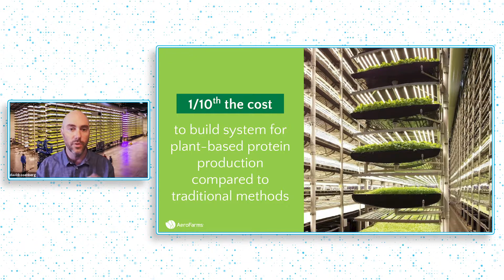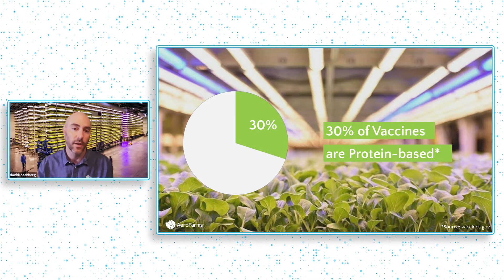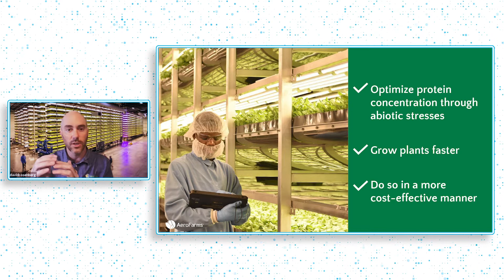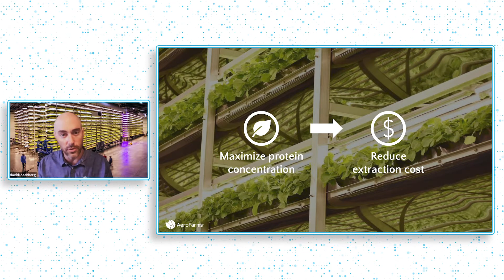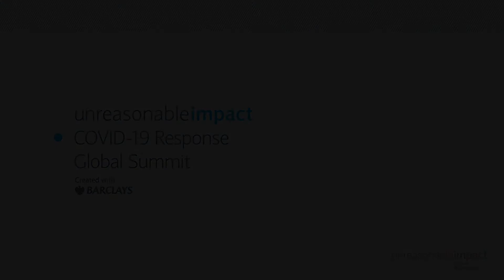Growing the Massive Amounts of Protein Needed to Create COVID Vaccines | AeroFarms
AeroFarms is a high-tech, data-driven vertical farming company revolutionizing global agriculture and drastically reducing the amount of water used. AeroFarms grows delicious, nutritious produce without sunlight, soil, or pesticides. Their crops receive the perfect amount of moisture and nutrients misted directly onto their roots in a completely controlled environment. Their patented technology takes indoor vertical farming to a new level of precision and productivity with minimal environmental impact. By building farms on major distribution routes and near population centers, AeroFarms is disrupting traditional food supply chains and traditional growing seasons by enabling local farming at commercial scale all year round. AeroFarms grows using up to 95 percent less water than conventional field farms and with yields up to 390 times higher per square foot annually. AeroFarms operates the largest vertical farm in the world based on annual growing capacity, and with growing demand, they are scaling quickly to develop farms in multiple U.S. states and around the world. AeroFarms has been recognized as a Circular Economy 100 company, was listed on Fast Company's 2019 global list of Most Innovative Companies, and Inc. Magazine's list of the 25 Most Disruptive Companies. They also received the New Jersey Governor's Award for Environmental Excellence and were voted as the Best Growth Company to invest in at the Wall Street Journal's ECO:nomics conference in addition to being a finalist for The Circular Awards at The World Economic Forum.